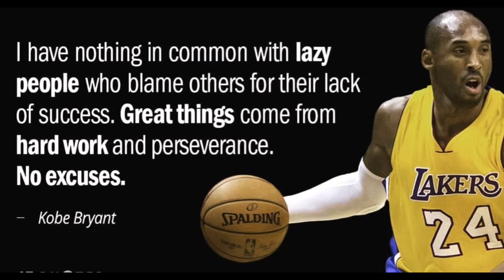APCS News 2/5/2020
This week’s update and tribute to Kobe Bryant